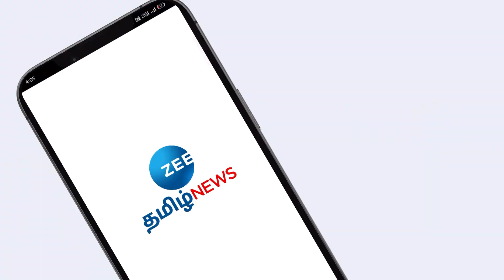பிப்ரவரி 27-ம் தேதி பிரதமர் மோடி தமிழகம் வருகை | PM MODI | TAMILNADU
2 நாள் பயணமாக தமிழ்நாடு வரும் பிரதமர் நரேந்திர மோடி, தூத்துக்குடியில் நடைபெறும் விழாவில் கலந்துகொண்டு, குலசேகரப்பட்டினம் ராக்கெட் ஏவுதளம் உள்ளிட்ட பல்வேறு பணிகளைத் தொடங்கி வைக்கிறார்.